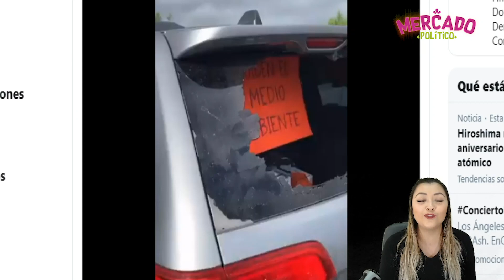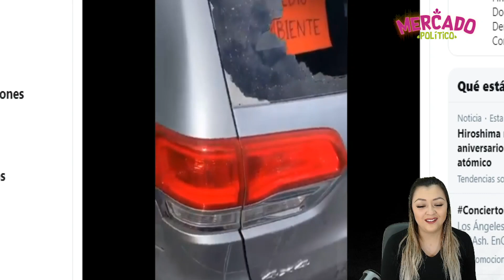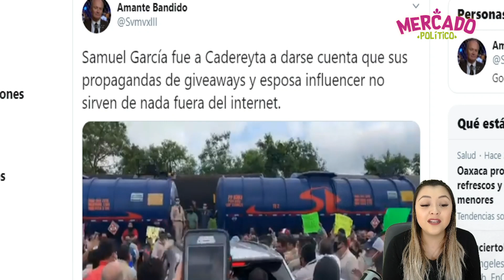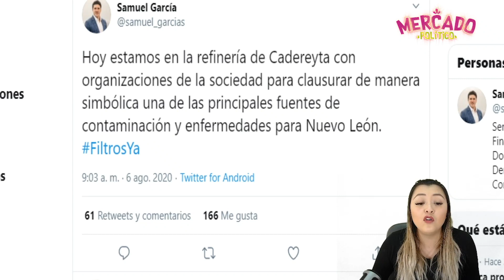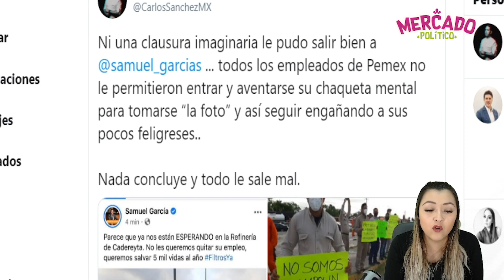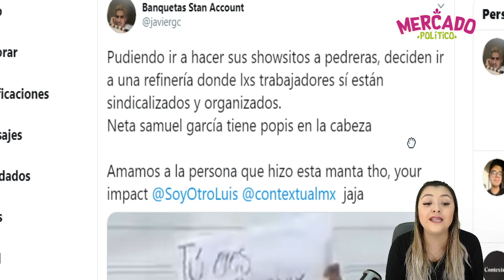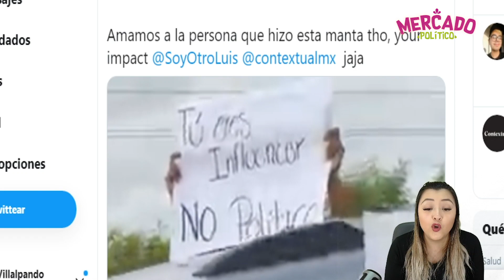¡ADIÓS A GOBERNAR NUEVO LEÓN! CORREN A P4T4D4S AL SENATORE SAMUEL GARCÍA DE REFINERÍA EN CADEREYTA